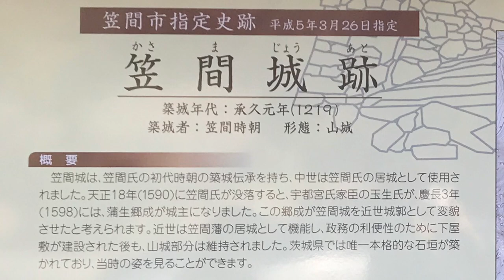【続日本100名城】笠間城 Kasamajo - 100 fine castles of Japan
続日本100名城「笠間城」の登城動画です（2021年3月撮影）。